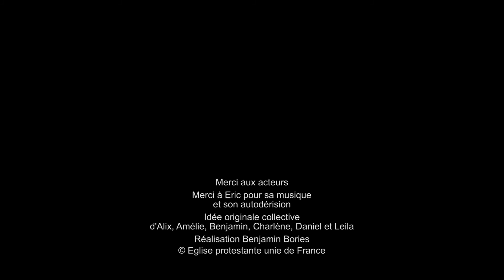Weekend de préparation LGK2016 à Saint-Malo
Du 7 au 10 avril, les organisateurs LGK2016 étaient 4 jours ensembles pour préparer le Grand KIFF et l'Alter KIFF. ça tisse des liens ! Retrouvez-nous tous à Saint-Malo en juillet !